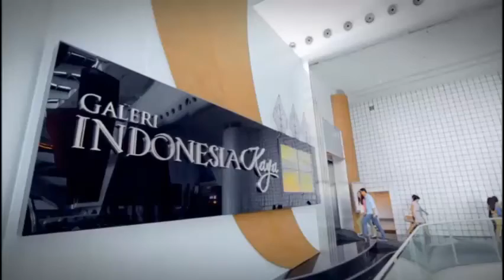Mengenal Sena Wangi dan Persatuan Pendalang Indonesia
Berbicara soal dalang, ternyata ada sebuah perkumpulan dalang se-Indonesia, yaitu Persatuan Pendalang Indonesia (Pepadi) yang dipimpin Kondang Sutrisno. Pepadi tergabung dalam Organisasi Nasional Pewayangan Indonesia atau Sena Wangi yang dipimpin Suparmin Sunjoyo.